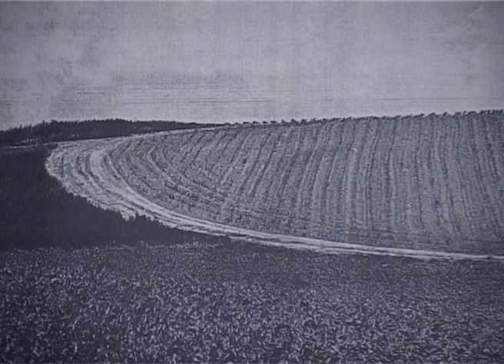Izložba "Magija starih tehnika-putevi i drveće"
U narednih mesec dana, u galeriji Gradske suvenirnice biće prikazana izložba  pod nazivom „Magija starih tehnika-putevi i drveće“. Autor izložbe, koja obuhvata 15-tak radova, je subotički fotograf Mihalj Novak. Autor se bavi starim fotografskim tehnikama, cijanotipijom i agentotipijom, u okviru kojih je pronašao svoj svet.